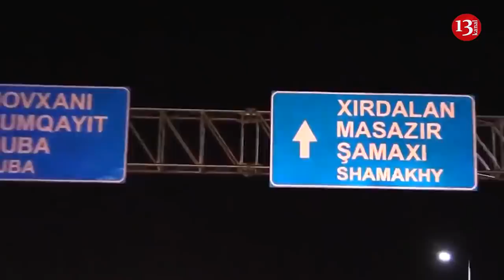Milli Məclisin 2 deputatında virus tapıldı; Bakıdan icazəsiz çıxanlarla bağlı araşdırma başlanıldı